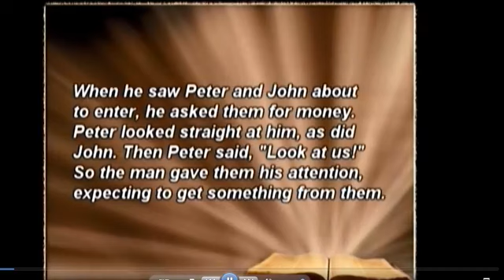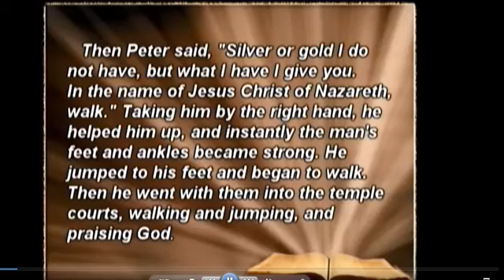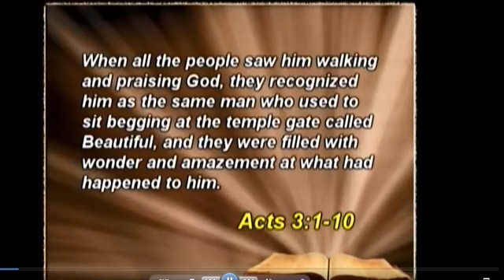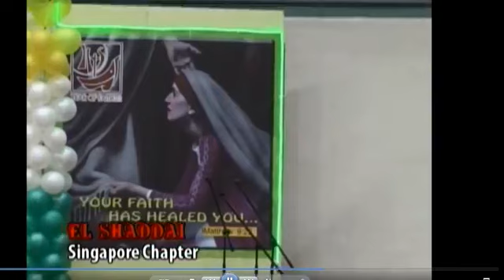EL SHADDAI DWXI - PPFII SINGAPORE 22ND ANNIVERSARY 2013